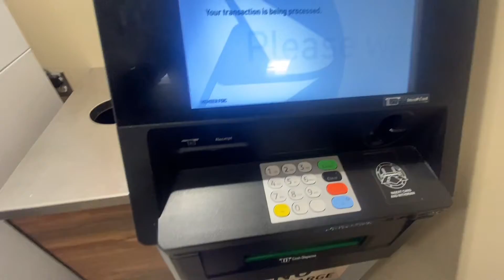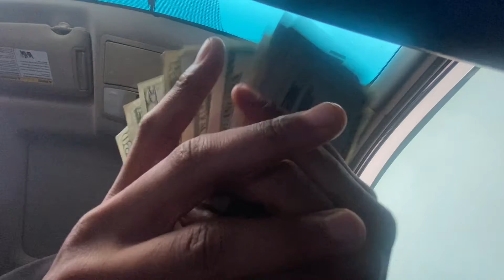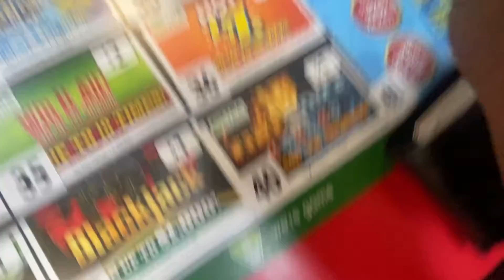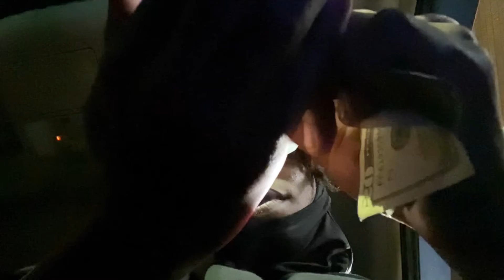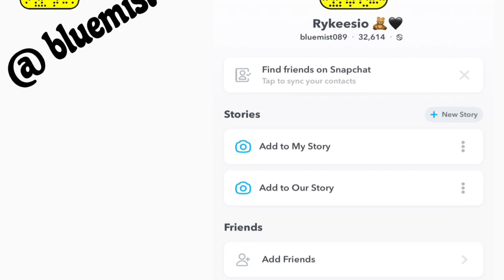I RECORDED 3 BANGERS IN A HOUR + Went to ATM/Store + Pulled up to Cookout (Daily Vlog)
1,000,000 LIKES FOR ALL 3 SONGS TO DROP AND 20 COMMENTS FOR NEW VLOG 🥷🏽🖤